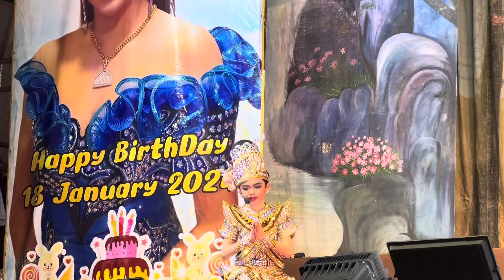ดาวตลกในชุดพยาบาล😀 😂😅